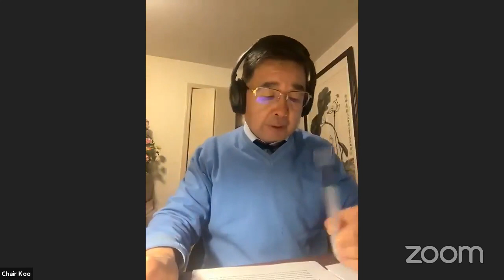NYCC REMOTE PARKS 02222021 Wed 24 Feb 2021 03 03 46 0000